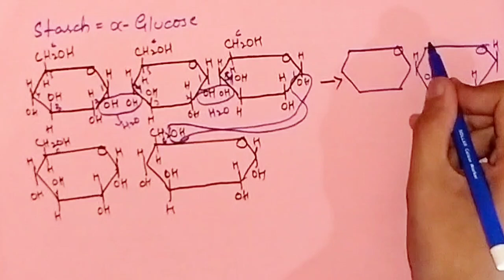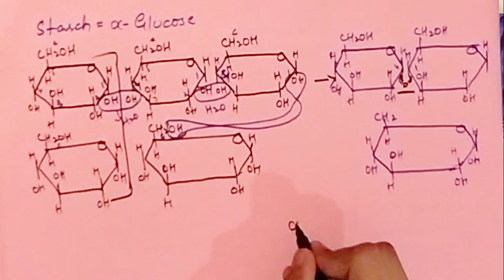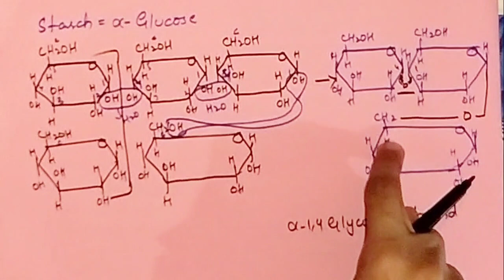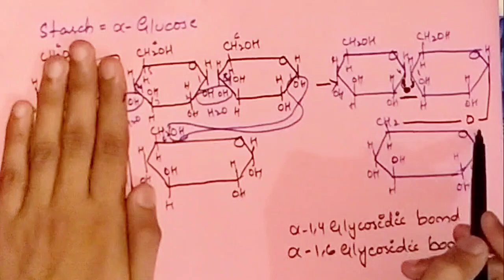Starch | Composition | Structure | Properties | Carbohydrates| Class 11 Biomolecules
Chapters
0:09 Introduction to Starch
1:30 Amylose and Amylopectin
5:11 Composition of Starch
5:35 Structure of Starch